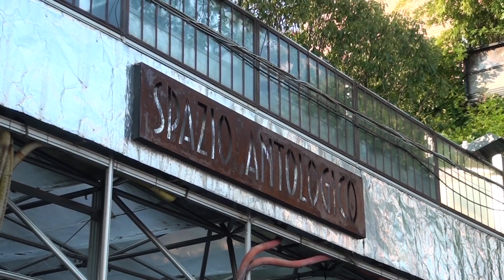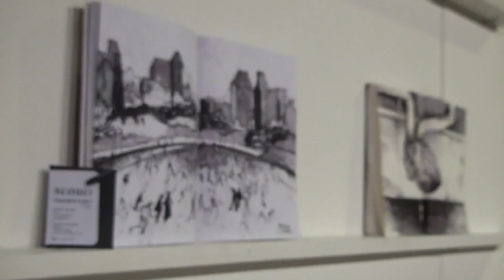ArtExpo2016 Milano: il reportage dell'evento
Anche per quest’anno la giovane startup milanese guidata da David Carollo – da sempre vicina al mondo dell’arte – si riconferma sponsor di uno dei maggiori eventi del settore nel nostro Paese, che si è svolto dall’8 al 15 Settembre 2016 presso gli East End Studios di Milano. In questo video gli highlights dei momenti salienti dell'evento, con alcune testimonianze dei professionisti coinvolti.
Direzione Artistica: David Carollo
Riprese e montaggio: Francesco Cagnola